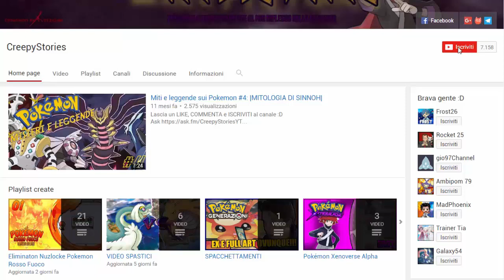NESSUNA GUERRA NELLA KANTO ALTERNATIVA DEL 20° FILM! REMAKE DI SINNOH IN ARRIVO? - TEORIE POKEMON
LEGGI!!!